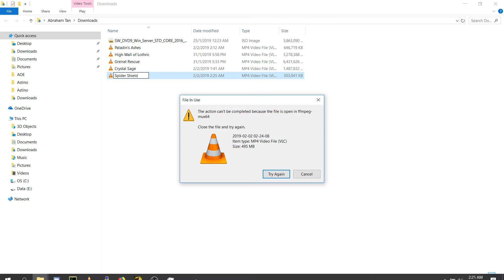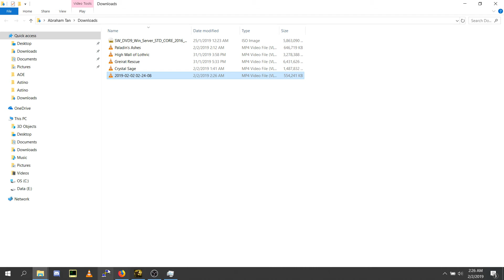Spiderwoman vs Cleric | Dark Souls 3